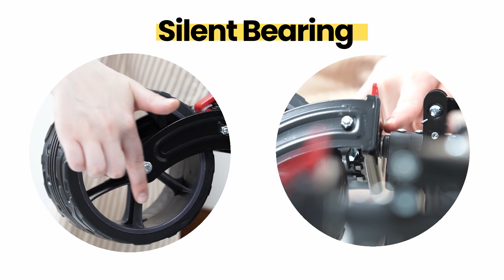Sekey 4013 Extended Collapsible Folding Wagon Instruction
The upgraded extended folding wagon is online🙌🔥

【𝐔𝐩𝐠𝐫𝐚𝐝𝐞𝐝 𝐄𝐱𝐭𝐫𝐚 𝐋𝐚𝐫𝐠𝐞 𝐂𝐚𝐩𝐚𝐜𝐢𝐭𝐲】：With a much 𝐃𝐄𝐄𝐏𝐄𝐑 and 𝐄𝐍𝐋𝐀𝐑𝐆𝐄𝐃 storage space of 32.2" L x 22.4" W x 14.2" H. The roomy internal volume and surprise loading capacity more than 𝟑 𝐓𝐈𝐌𝐄𝐒 than other wagons overall. Two mesh cup holders beverages safe and sound.
【𝐒𝐦𝐚𝐥𝐥𝐞𝐬𝐭 𝐚𝐧𝐝 𝐋𝐚𝐫𝐠𝐞𝐬𝐭】：The ratio of folding size to expand size is 𝟏:𝟔，other wagon are only 1:4. It is convenient to be stored at home, garage and car boot, and we also offer a 𝐜𝐚𝐫𝐫𝐲-𝐨𝐧 𝐛𝐚𝐠 for carrying and storing.
【𝐔𝐥𝐭𝐫𝐚-𝐒𝐭𝐚𝐛𝐥𝐞 𝐒𝐭𝐫𝐮𝐜𝐭𝐮𝐫𝐞】: 𝐏𝐚𝐭𝐞𝐧𝐭𝐞𝐝 frame structure, using pipes that are 𝟐𝟎% thicker than normal wagon, which is more stable and secure than other folding wagon. Its loading capacity is up to 𝟒𝟒𝟎𝐥𝐛𝐬. With Φ 𝟳" 𝐛𝐢𝐠 𝐚𝐥𝐥-𝐭𝐞𝐫𝐫𝐚𝐢𝐧 wheels and brakes, Sekey wagon can move smoothly on any surface.
【𝐄𝐚𝐬𝐲 𝐭𝐨 𝐅𝐨𝐥𝐝】: Set up in seconds, 𝐍𝐎 𝐀𝐒𝐒𝐄𝐌𝐁𝐋𝐘 required! With a compact design you can simply fold it with one hand.